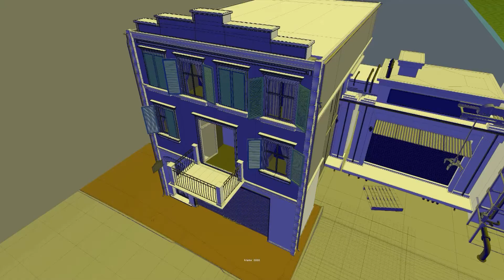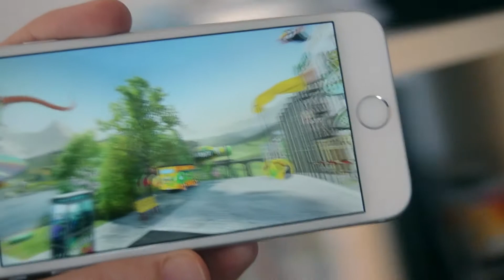Tymbark 360° – Making Of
Our latest work for Tymbark takes you on the trip to the world of lychee-loving kraken, mango-thirsty gorilla and hippopotamus with an interest in speedboats. The 360° video is inspired by the limited edition "Fruits of the World" labels, created for the company 80th anniversary.

For those who like to get behind the scenes we made a little video to show you how we put it all together.